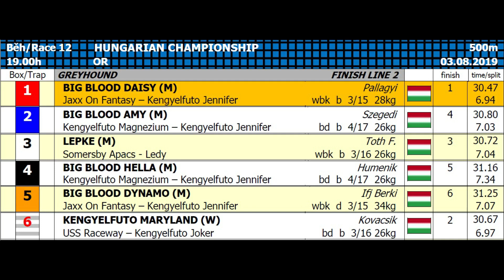HUNGARIAN CHAMPIONSHIP 500M 03/08/19